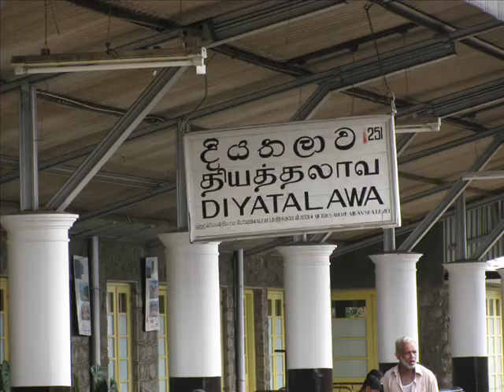DIYATALAWATA Yana Gamane (When Going To DIYATALAWA)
A Video Created By John Albert - On  the song "Swarna" Sung By
Chandana